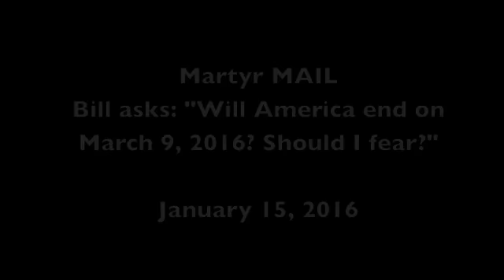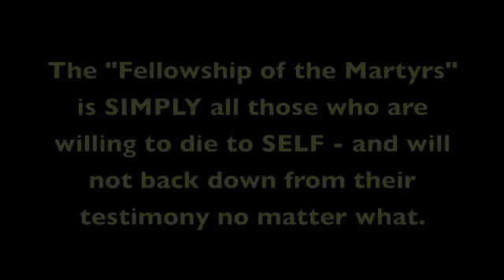Martyr Mail - Will america end on March 9? Should I be afraid? 1/15/16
Brother Bill sends in a question about a video from a YouTube "prophet" saying that there will be an air war starting March 9 that will destroy America, the dollar will be gone and more (including that he is one of the two witnesses).  Bill is concerned and asked my take on it.  I'm gonna go with, "No," on all counts.  And more than that, even if it WERE - DON'T BE AFRAID!